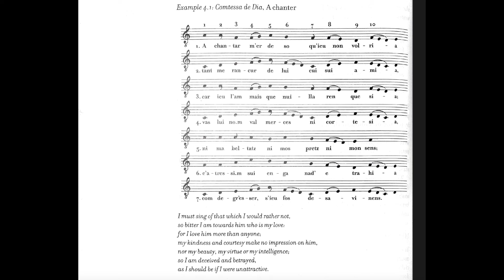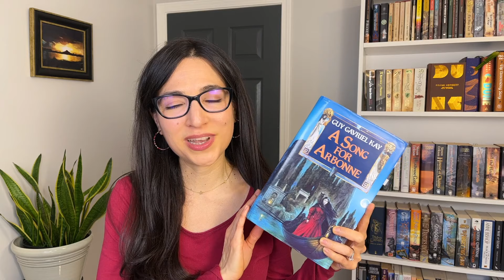Guy Gavriel Kay's A SONG FOR ARBONNE (No spoilers)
Welcome to my spoiler-free review and reflections on Guy Gavriel Kay's A Song for Arbonne!

Time stamps:
0:00 Intro thoughts
4:30 Troubadours
7:48 "Kayisms"
12:20 Personal story
15:00 Closing thoughts

Please feel free to join @laurablakeauthor, @jakebishop7822, @RedFuryBooks, and me for the A Song for Arbonne live show discussion. We will begin spoiler-free